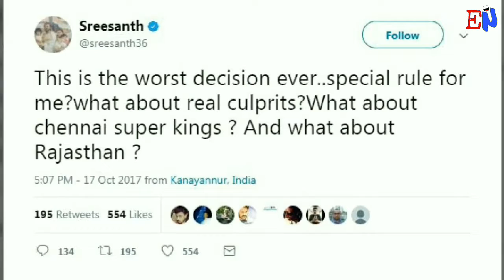Sreesanth ban: BCCI set to appeal to Kerala HC Division Bench!!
S Sreesanth will not get any immediate relief from the BCCI after the board decided to appeal to the Division Bench of Kerala High Court against lifting of life ban on the tainted pacer.
Sreesanth was banned for life by the BCCI for his alleged role in the IPL spot-fixing in 2013. Last Monday, a single judge bench of the Kerala High Court had passed an order that the bowler's life-ban be lifted.